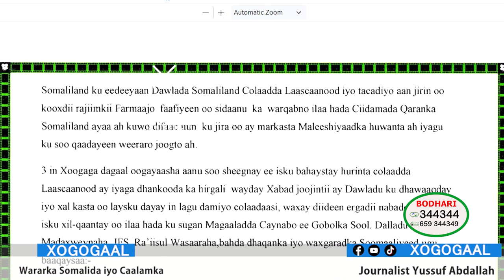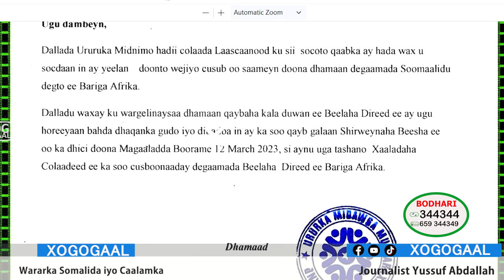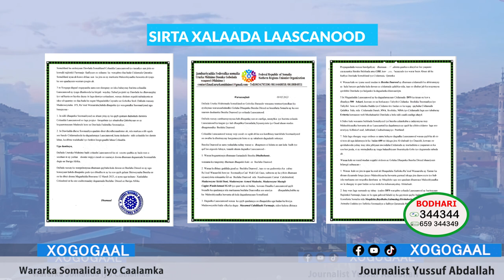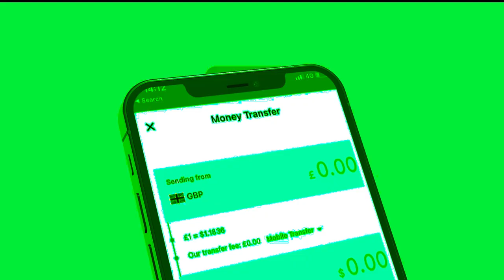Xog Sir Culus oo laga helay Beelaha Daarood? Dagaalka Laascanood Iyo Qorshe Somaliland Halis ah?